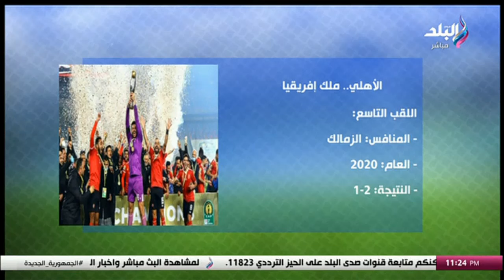أرقام قياسية لا تصدق للأهلي بعد الفوز بدوري أبطال إفريقيا.. هاني حتحوت يتغنى بالنادي الأهلي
جزء من حلقة اليوم 25 مايو 2024 من برنامج الماتش مع هاني حتحوت وفيها تحليل رائع من أحمد رضوان وأحمد عادل لتتويج الأهلي بدوري الأبطال، احتفالات نارية لجماهير الأهلي 🦅🏆في محيط النادي بالجزيرة، هل يتوج لاعب من الأهلي أو الزمالك بجائزة الأفضل داخل أفريقيا ؟🦅🏹.. رد مفاجئ من أحمد عادل، روتانا سليم تغني للأهلي على الهواء بعد التتويج بدوري أبطال إفريقيا